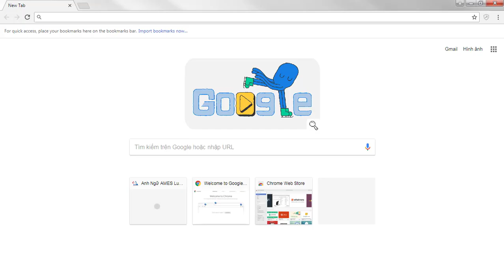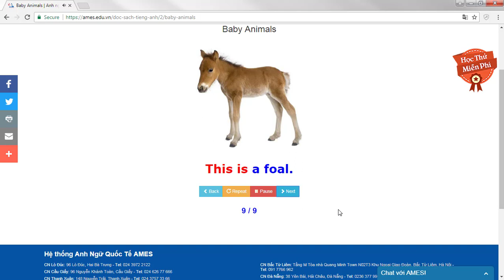Hướng dẫn sử dụng thư viện đọc sách tiếng Anh online - Anh ngữ AMES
Hướng dẫn sử dụng thư viện đọc sách online trên website của Anh ngữ AMES:
, vào mục "Thư viện" và chọn "Đọc sách tiếng Anh Online"
Bước 2: chọn cấp độ thích hợp.
Bước 3: Click vào bức tranh để bắt đầu đọc.

Sau mỗi câu chuyện, các bạn hãy cố ghi nhớ và kể lại câu chuyện.
Đây là một cách trau dồi kỹ năng nghe, đọc tiếng Anh hiệu quả.
Chúc quý phụ huynh và các em học sinh có những khoảng thời gian đọc sách bổ ích!